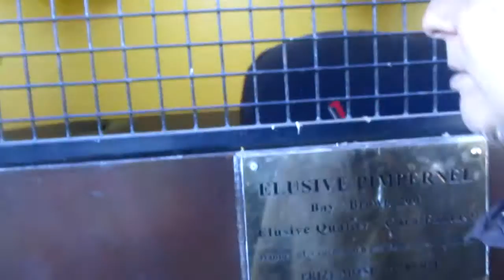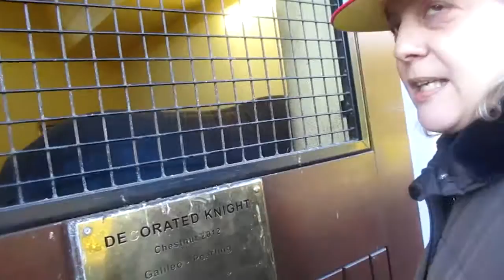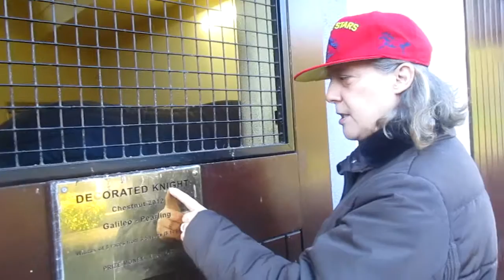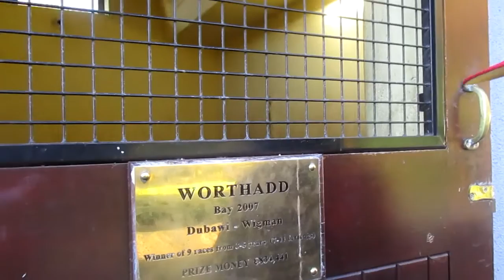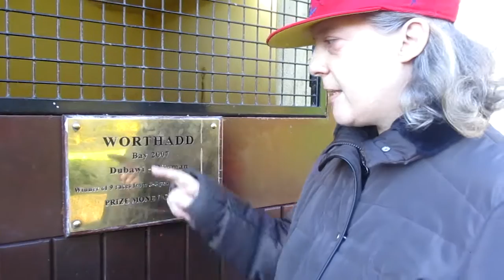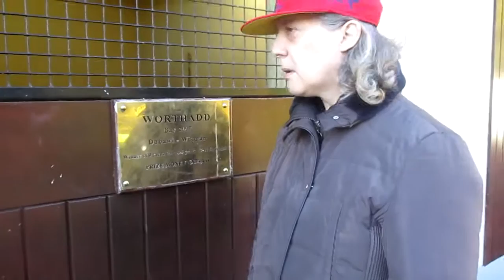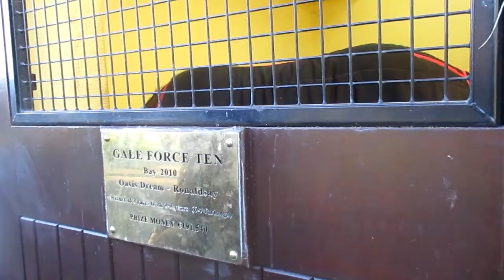The Irish National Stud, Saturday 27th October 2018, video 6